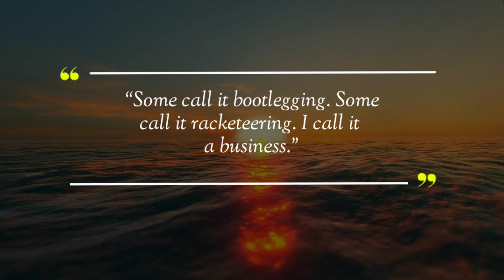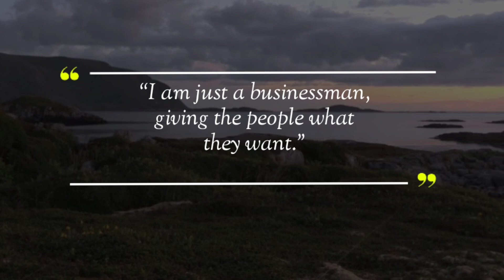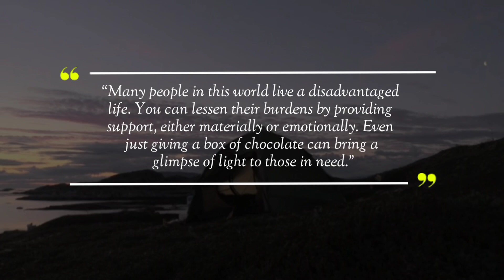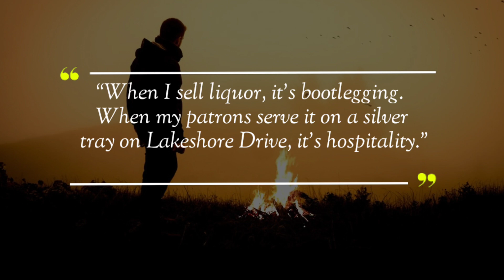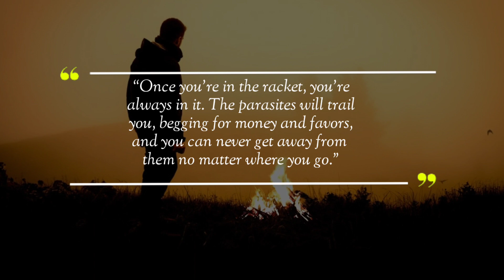Al Capone's famous quotes for today's youth ||oneline Motivation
Al Capone was an American gangster and businessman who attained notoriety during the Prohibition era as the co-founder and boss of the Chicago Outfit. Al Capone is a prominent representative of organized crime in the United States, which originated under the influence of the Italian mafia. Also known by the nickname Scarface.

These are vivid sayings and quotes from Al Capone. The best quotes and aphorisms of Al Capone will make you think about many things in life. Life quotes from Al Capone are definitely worth your time.